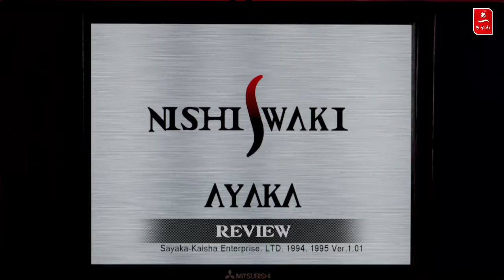Test Autobahnraser II (PS1) FR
Magst du Rennspiele?